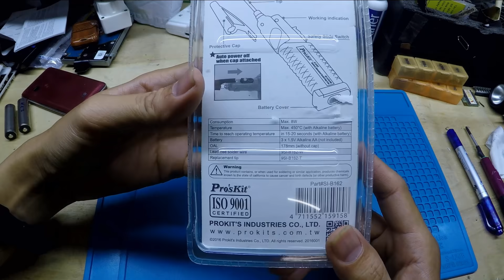Mỏ Hàn Pin Pro'skit - Vi Tính Duy Channel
- Chào các bạn
Hôm nay minh review mỏ hàn pin pro'skit
- Bạn đóng góp ý kiến để mình làm video tốt hơn nha.
VI TÍNH DUY - 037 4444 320
-Chuyên:
-Cài Đặt Phần Mềm
-Sửa - Thay Thế Linh Kiện Máy Tính
-Sửa - Thay Thế Linh Kiện Điện Thoại
-Lắp Đặt Camera Chống Trộm
-Chia Mạng Gia Đình - Văn Phòng
-Có Đến Nhà Sửa Phạm Vi 5km
ĐC: 08 đường 03, Lý Phục Man, P. Bình Thuận, Q7, HCM.